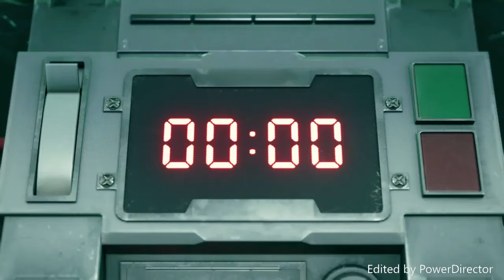FINAL FANTASY VII REMAKE Boss Battle 8 Scorpion Sentinel